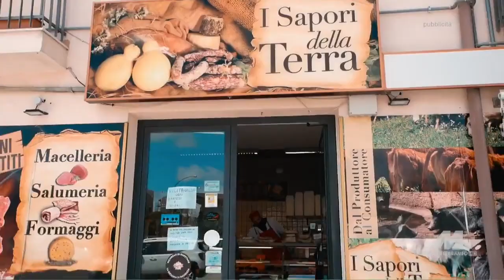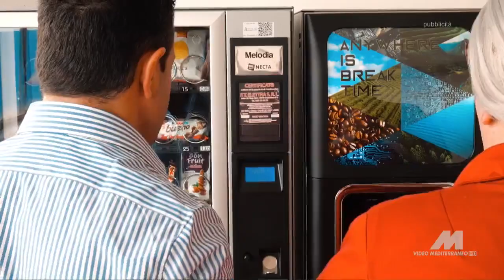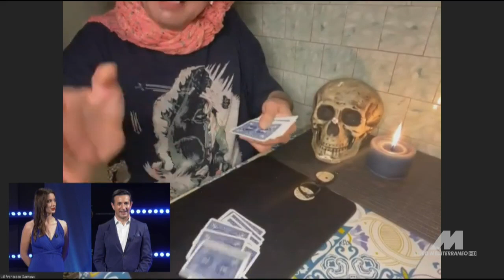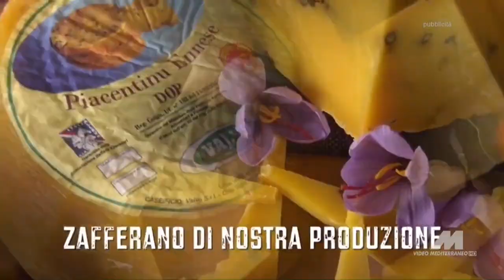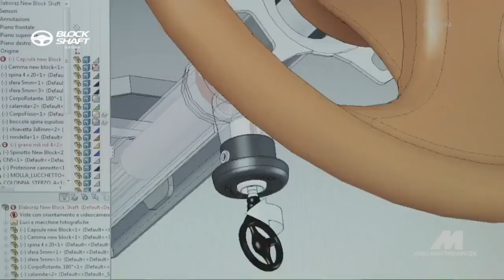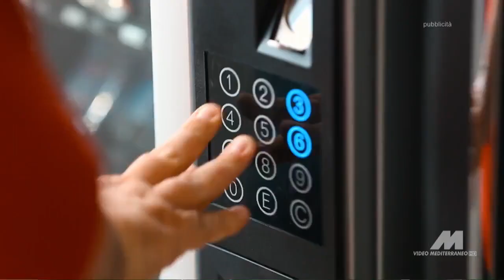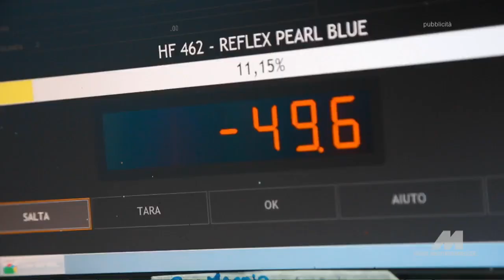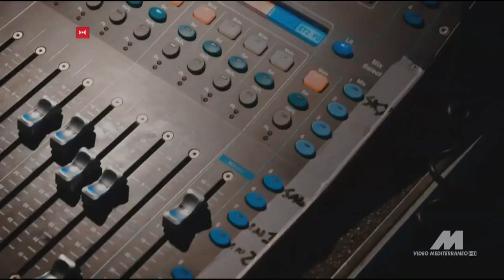Puntata Live Show 11/05/2021